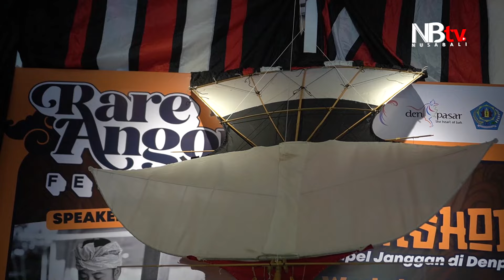Workshop Mengenal Tapel Janggan di Denpasar, Road to Festival Layangan Terbesar di Bali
Sebanyak 30 peserta dari berbagai kalangan usia mengikuti workshop 'Mengenal Tapel Janggan di Denpasar' yang dilaksanakan di Gedung Dharma Negara Alaya, Jalan Mulawarman, Dauh Puri Kaja, Denpasar Utara, pada Sabtu (29/6) sore.

Acara ini menghadirkan lima pembicara, yaitu Ida Bagus Made Parwata, I Ketut Diartha, I Wayan Duduk Puriraharja, I Made Riana, dan Ida Bagus Made Surat Naya. Workshop ini merupakan rangkaian dari kegiatan Rare Angon Festival 2024 yang merupakan agenda lomba layang-layang terbesar di Bali dan berskala Internasional.

Selain pemberian materi pada kegiatan workshop, para pengunjung yang tidak hanya peserta juga dapat melihat koleksi pameran tapel janggan yang dipanjang, ada belasan hingga puluhan tapel beserta layang-layang janggan dan foto layangan yang dipajang hasil dari berbagai komunitas maupun Banjar di Denpasar dan sekitarnya, yang memiliki nilai historis dan seni yang tinggi dilihat dari ukiran-ukiran khas Bali-nya.